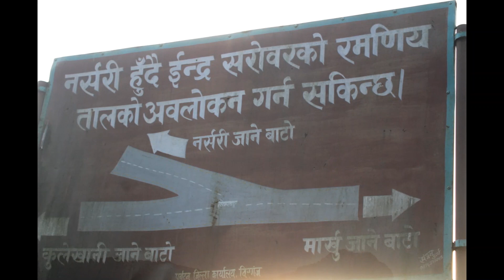Way Of Thadokhola Jharana | ठाडोखोला झरना यसरी जानुस । | इन्द्रसरोवर १, मार्खु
Way Of Thadokhola Jharana | ठाडोखोला झरना यसरी जानुस ।  | इन्द्रसरोवर १, मार्खु | Indrasarowar-1 Markhu